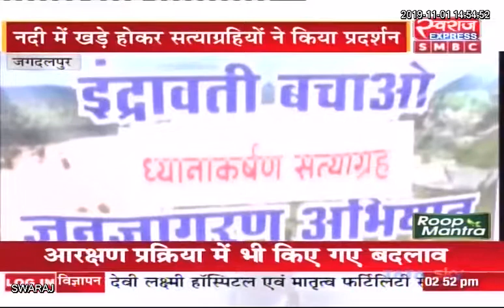Jagdalpur News: बस्तर की जीवनदायिनी इंद्रावती को बचाने ध्यानाकर्षण सत्याग्रह